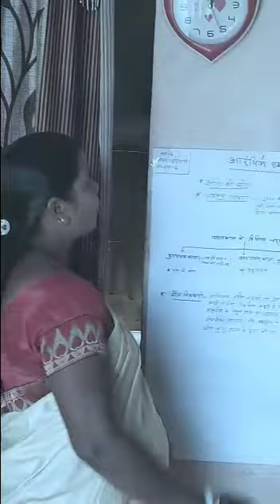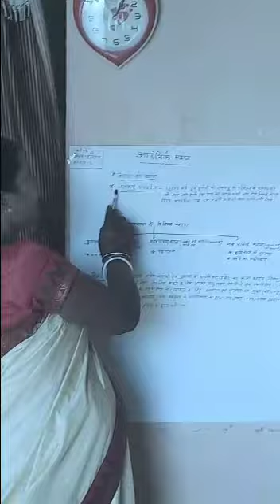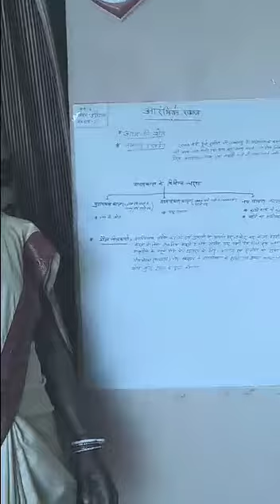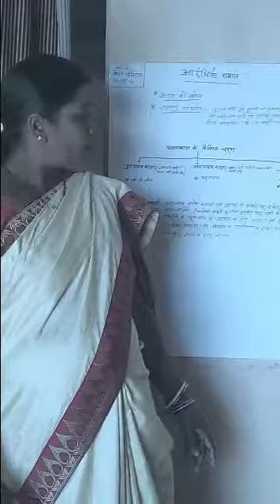Class-6, chapter- 2 Aarambhik samaj by Sumrit Devi M/S Barlanga Gola